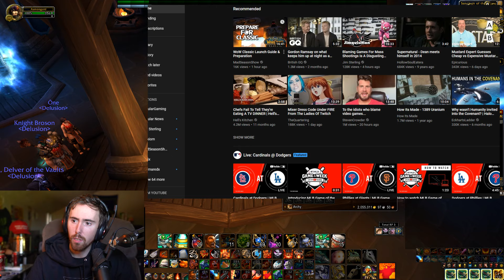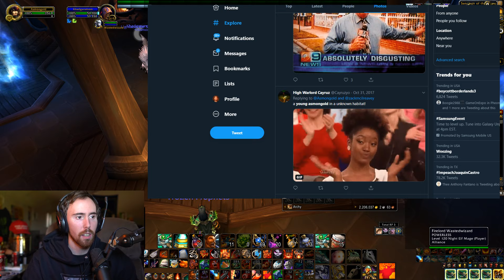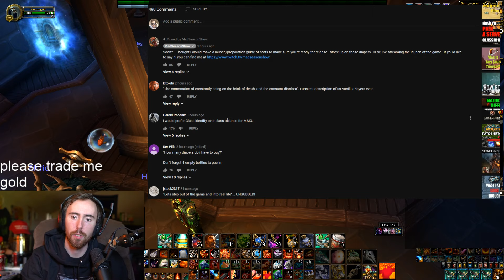Asmongold Reacts To WoW Classic Launch Guide & Preparation - MadSeasonShow